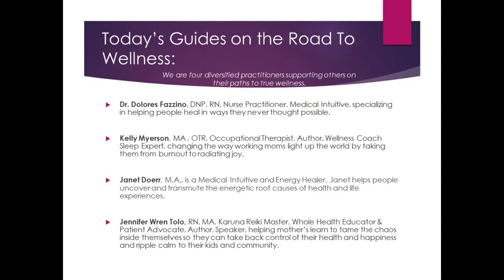Getting Great Sleep! How to fall asleep easily, sleep through the night, and awaken refreshed.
Getting Great Sleep -- Four powerful health practitioners share their Top Tips to get to sleep easily, stay asleep through the night, and awaken refreshed.  Each speaker shares invaluable insights from their own lives, tips that helped them personally, and the kind of guidance they offer their clients.  Come listen to Dr. Dolores Fazzino,  DNP, RN, Jennifer Wren Tolo, RN, MA,  Janet Doerr, MA, Medical Intuitive, and Kelly Myerson, MA, OTR., as they share their heart-felt and practical wisdom with you.